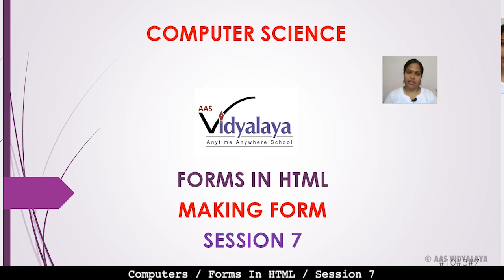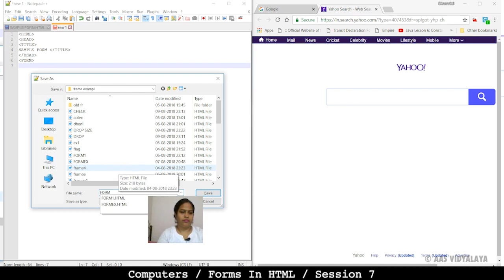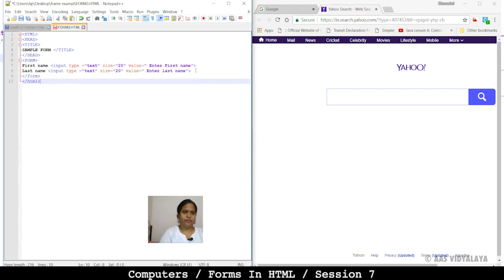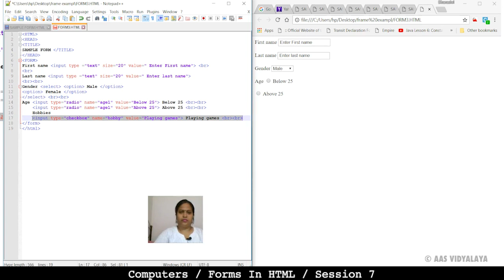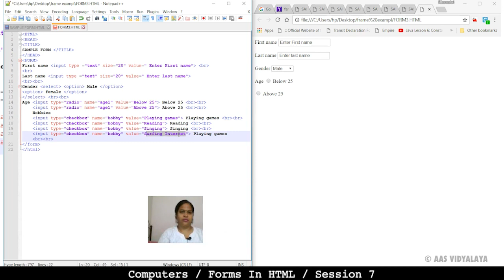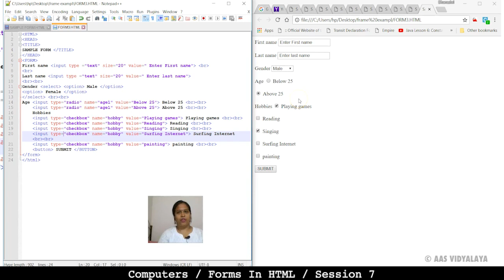26 Class 10 Computers C3S7 - Forms in HTML